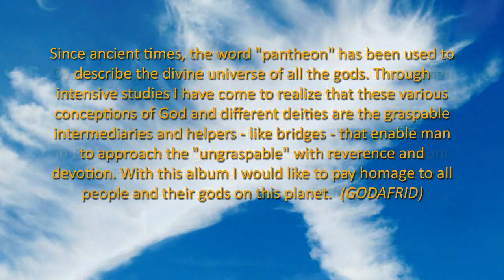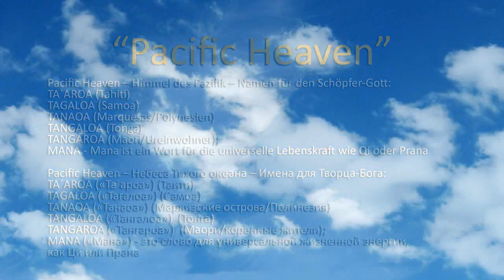PACIFIC HEAVEN by GODAFRID © all rights reserved – Copyright GODAFRID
Since ancient times, the word "pantheon" has been used to describe the divine universe of all the gods. On my travels to distant countries, I have encountered many old cultures, religions and concepts of God. Just as the human race has brought forth many different outward appearances and traits in the course of its development, it also worships many different kinds of gods worldwide. Through intensive studies and practice I have come to realize and experience that these various conceptions of God serve the common goal inherent in all of humankind, namely the establishment of a harmonious and loving connection with the "One", the "Only", "All-That-Is", the "Divine Source". These deities are the graspable intermediaries and helpers - like bridges - that enable man to approach the "ungraspable" with reverence and devotion.
With this album I would like to pay homage to all people and their gods on this planet and to quote some ideals from this "pantheon". All over the world, it is customary to concentrate one's energy on adjusting to the divine through song and dance, with the repetition of mantras and invocations being an essential reason why we are able to experience the high energy and presence in our devotion with this music. (GODAFRID)
ATTENTION PLEASE: All my videos are only teasers/preview/trailers for the album of the complete music - please look for download on iTunes, or for CD on different shops like or others to order the albums.

Mit dem Wort „Pantheon" wird seit alten Zeiten die Gesamtheit der Götter bezeichnet. Auf meinen Reisen in ferne Länder bin ich vielen alten Kulturen, Religionen und Gottesbildern begegnet. So wie die menschliche Rasse im Laufe ihrer Entwicklung viele äußerliche Unterschiede und Wesenszüge hervor brachte, so werden von ihr weltweit auch viele unterschiedliche Arten von Göttern verehrt. Durch intensive Studien und Übungen bin ich zu der Erfahrung und Erkenntnis gelangt, dass diese Vielzahl von Gottesbildern und Gottesvorstellungen dem allen Menschen gemeinsam innewohnenden Ziel dienen, nämlich der Entwicklung einer harmonischen und liebevollen Verbindung mit dem „Einen", dem „Einzigen", dem „Alles-Was-Ist", der „Göttlichen Quelle". Diese Gottheiten sind die greifbaren Mittler und Helfer, wie Brücken, über die sich der Mensch dem „Unbegreiflichen" in Ehrfurcht und Hingabe nähern kann.
Mit diesem Album möchte ich allen Menschen und ihren Göttern auf diesem Planeten die Ehre erweisen und einige Ideale aus diesem „Pantheon" zitieren. Es ist weltweit Brauch, sich durch Gesänge und Tanz auf das Göttliche einzuschwingen und zu konzentrieren, wobei die Wiederholungen der Mantren und Anrufungen ein wesentlicher Grund für die hohe Energie und Präsenz sind, die wir in unserer Hingabe mit dieser Musik erfahren dürfen.  (GODAFRID)